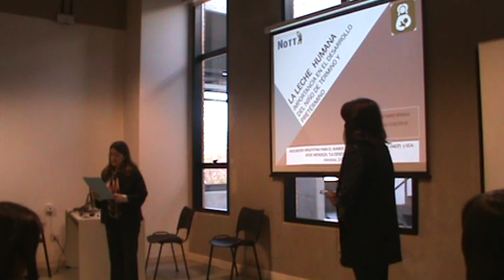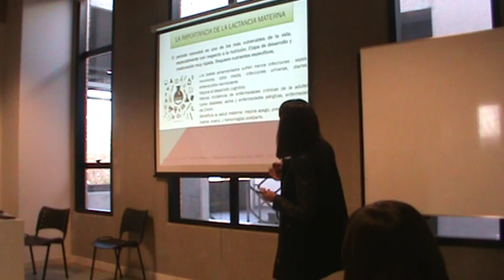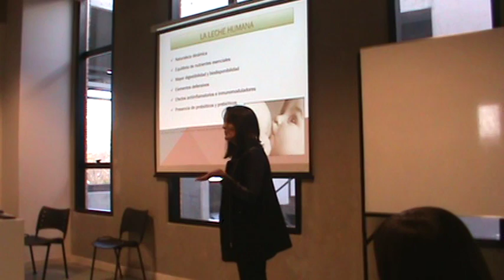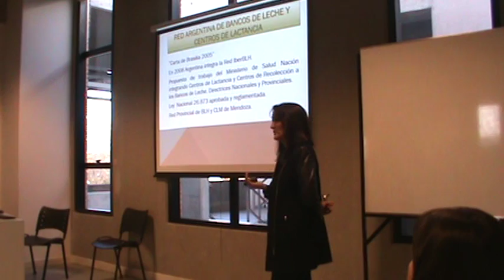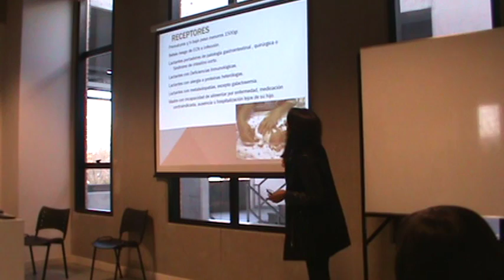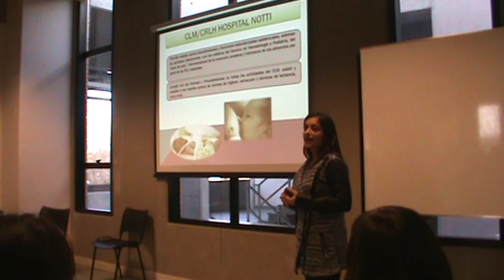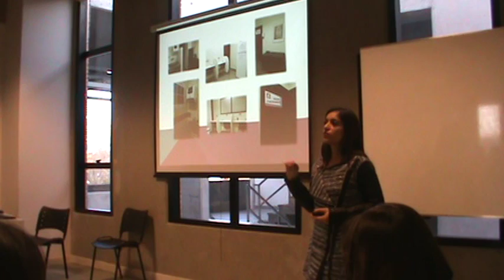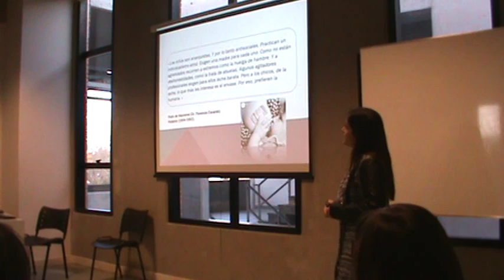La importancia de la lactancia materna - Marisa Moyano y Romina Calello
Segunda presentación de la jornada La Ciencia del Desarrollo Infantil. Organizada por el Departamento de Interés Público de la AACP y realizada en la Facultad de Humanidades y Ciencias de la Educación, Universidad Católica Argentina, Mendoza, el día 23 de junio de 2016.